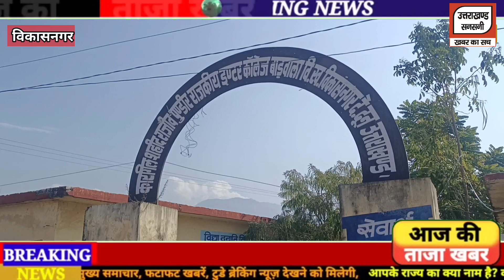कारगिल शहीद राजीव पुंडीर इंटर कॉलेज बाड़वाला में चोरों ने किया हाथ साफ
Thieves clean hands in Kargil Shaheed Rajeev Pundir Inter College Barwala.
Fire broke out in the scrap warehouse, the fire fighting team was able to control the fire by reaching the spot.
Satguru Shri Sant Shiromani Ravidas Sabha takes out procession on Sant Shiromani Ravidas Jayanti.
#"World Wetlands Day" celebrated at Asan Conservation Reserve, Rampur Mandi
The promises made to the public during elections also come true, there is no confusion in this - Munna Singh Chouhan.
Anurag Doval, popularly known as UK07 Rider, reached Vikas Nagar with his new super bike Kawasaki Ninja H2.
Illegal liquor sales business in full swing in Sabhawala Chowki area, country liquor being sold indiscriminately.
MLA Munna Singh Chauhan laid foundation stone of primary health center building in Herbertpur.
Congress burnt effigy of BJP government demanding CBI inquiry into recruitment scams and sexual harassment case.
The name of the police station of Uttarakhand came in the three best police stations of the country, Home Minister Amit Shah honored.
There is a lot of anger in the Muslim community due to the demolition of the cemetery in Kalsi.
First snowfall of 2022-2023 season in Chakrata and Lokhandi.
Farmers protest against co-operative society Vikasnagar forcibly giving nano urea to farmers.
Room heaters were distributed to the villagers by the block chief Vikas Nagar Sardar Jaswinder Singh Bittu.
33rd Road Safety Week started from Police Line Dehradun.
DM instructed to take strict action regarding encroachment and vandalism on government land.
Effect of fog seen in Pachhwadun, school children reached school with the help of bonfire.
70th foundation day of Vanvasi Kalyan Ashram celebrated with simplicity.
District Magistrate Dehradun listened to the problems of the villagers by setting up a chaupal in Kedarwala village.
Citizens' Advisory Committee, well wishers and associates thanked by Lehman Hospital on the occasion of Christmas.
live cctv footage of stealing refined tin from utility surfaced.
Bullies showed bullying on the land under consideration in the Honorable Court, demolished the teen shed.
Shaurya Yatra organized on the occasion of Geeta Jayanti.
Self-reliant Farmer - Developed Uttarakhand" Agricultural Science Fair held at Maya Group of Colleges.
Youth of Uttarakhand busy in fulfilling Narendra Modi's vision of "Happy Farmer - Prosperous India" - Munna Singh Chauhan.
Maya Group of College came forward for 'Self-reliant farmer - developed Uttarakhand' scheme.
Villagers protest against construction of private road breaking PWD's security wall.
Chakrata Forest Department caught 407 filled with 35 pieces of cedar sleeper, the driver escaped from the spot.
The young man slipped, fell into a deep ditch, died on the spot.
Pachhwadoon: The effect of chakka jam announced in protest against fitness and removal of 10 year old taxi vehicles.
Forest Department caught 40 pieces of cedar sleepers being hidden in quilt mattress.
Mentally disturbed girl student jumped into Shakti Canal, efforts of police and doctor could not save her life.
Navghat bridge to be built on Yamuna river will be ready before monsoon.
Uttarakhand's Finance Minister Premchand Agarwal arrived at the public meeting and public hearing.
Illegal mining game being played under the guise of lease on Yamuna river in Kulhal.
#3 people injured in collision of two vehicles, one in critical condition.
Forest department caught illegal 28 pieces of cedar, vehicle seized.
Tappebajo cleaned his hands on the goods put for display at the shop. The manifest day of Sahib Sri Guru Nanak Dev Ji was celebrated with great pomp.
Speeding car collided with 6 motorcycles and a pickup.
The manifest day of Shri Guru Nanak Dev Ji will be celebrated with great pomp in "Uchcha Dar Babae Nanak Da" Vikasnagar.
Forest department caught pickup vehicle, 24 nos of cedar wood recovered.
The car fell in the Shakti canal, a youth was rescued safely by running a search operation, the search for another continues.
Lions Club is organizing blood donation camp in view of increasing dengue patients.
Vikasnagar MLA gave a gift to the village panchayat Dhakrani by worshiping the tube well.